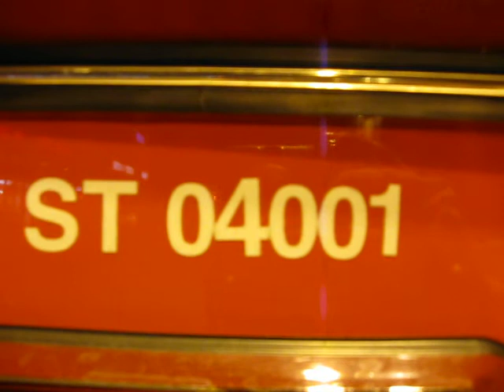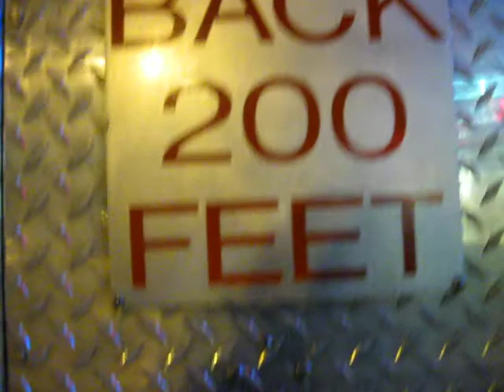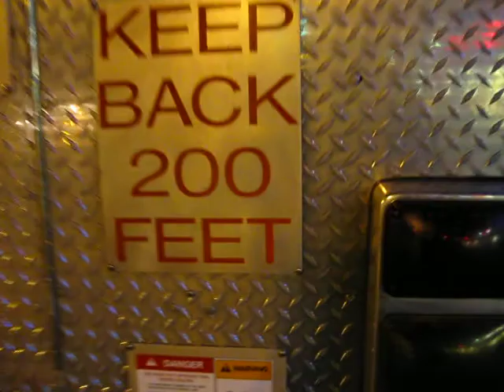79 Truck (ST 04001)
ST 04001

Chassis: Seagrave

Cab material: SeaGrave-stainless

Engine: Detroit series 60

Brakes: EX2 25H

Front axle: 22,000lb